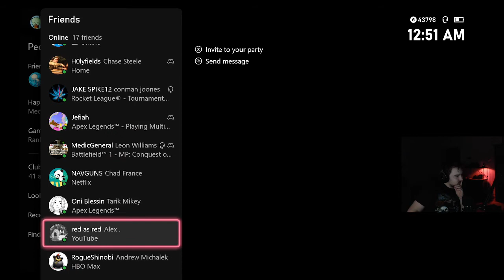Zen Plays Old Games | FFX Remake | POLLEN NOOOO | 12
Super Pumped to play some FF, I've never played any JRPG before so bare with me. Feel Free to give any tips in the comments it will be much appreciated.